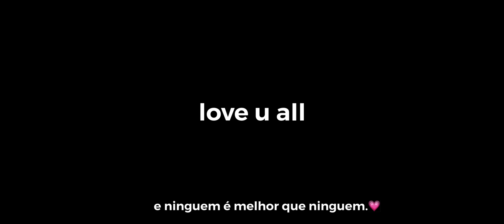MAXADO FF VS GAARA FF 2.0 💗⚔️🇧🇷 x1 youtubers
📱 Mobile - iPhone pro max